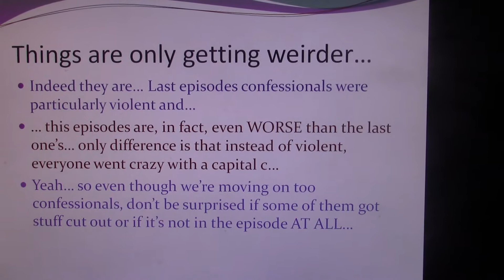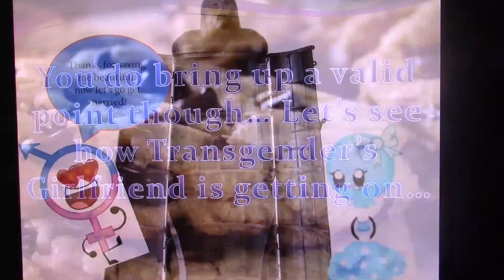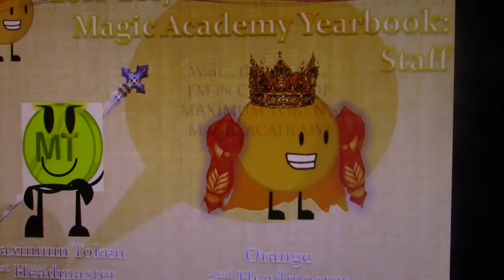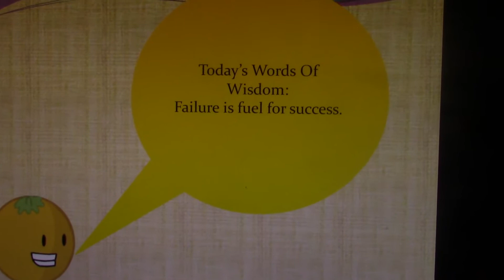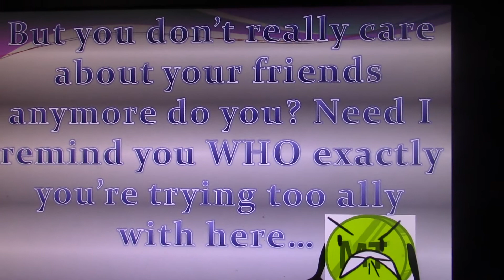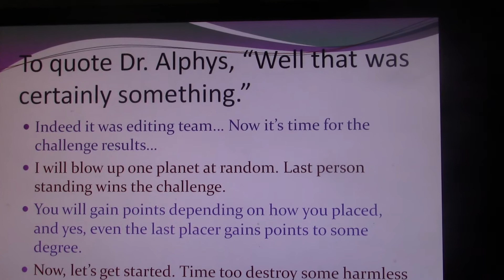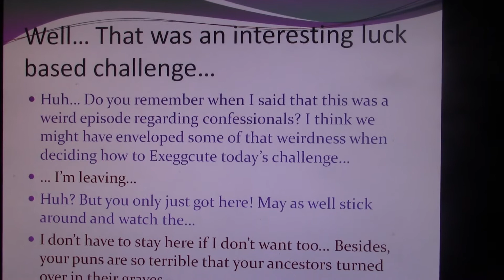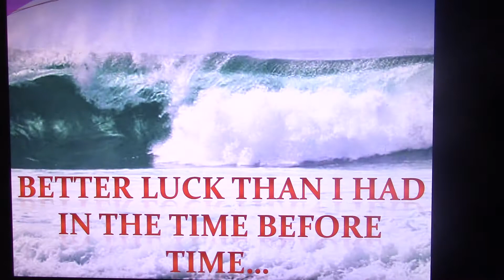Joshua's Object Camp! Episode 18: Part 2: Time Before Time!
You probably know the drill by now, but if not it's time to vote for either Jasper or Coney to leave the game... Oh dear... The comments are going to be interesting on this one aren't they? I'll update this description should it turn out that I'm indeed correct...
Update: Looks like I was correct, let the closest vote in camp history, begin!